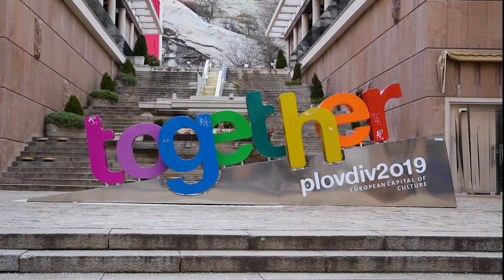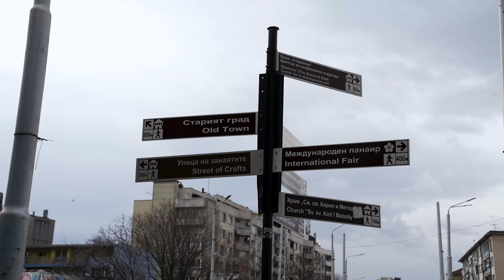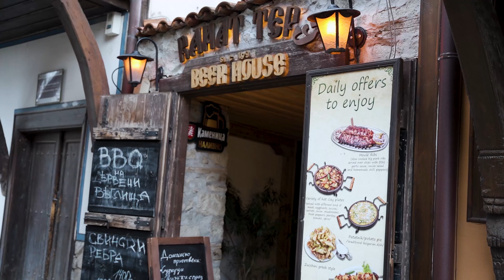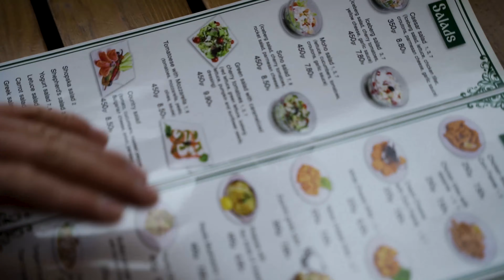Visitei a cidade MAIS ANTIGA da Europa, Plovdiv na Bulgária.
Finalmente cheguei na Bulgária!

Nesse vídeo eu mostrei a cidade de Plovdiv.

Não sei se vocês sabiam, Plovdiv é a cidade mais antiga da europa, muito massa né?

Vocês comeriam coração de Pato?